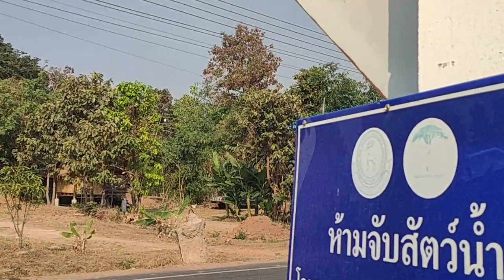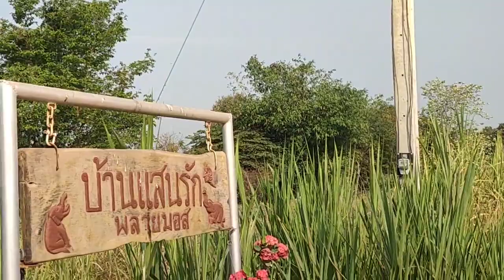วันนี้‼️พี่ขุนมอสพาพ่อควาญคนใหม่ไปสนวิธีถูต้นไม้ครับ🤣🤣